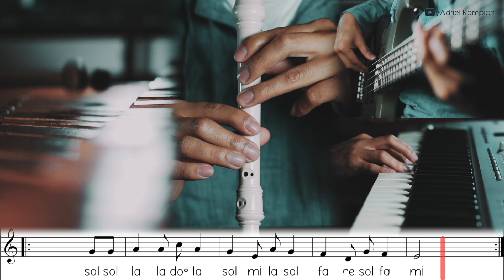Son Chapín en Flauta Dulce | Fácil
Adaptación de la canción tradicional guatemalteca "Son Chapín" a la flauta dulce soprano, en tonalidad de C. Se utilizan las notas Re, Mi, Fa, Sol, La y Doº.